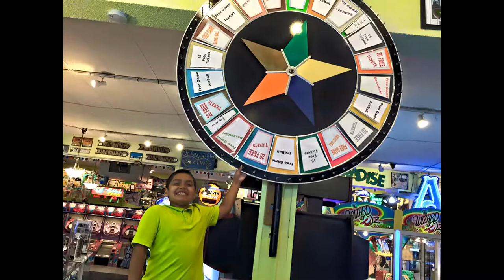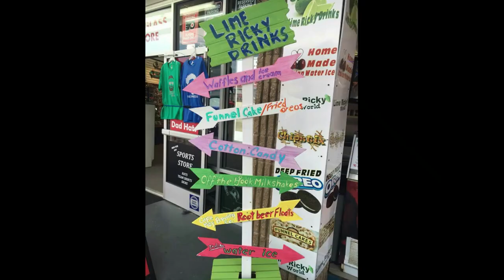Lime Ricky Photos